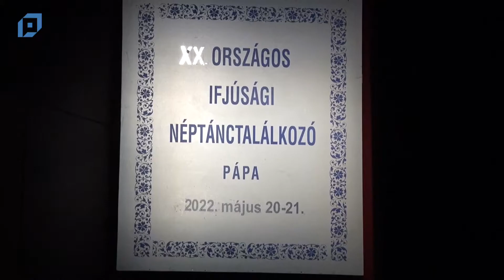VTV Pápa Híradó, 2022.05.20. Péntek